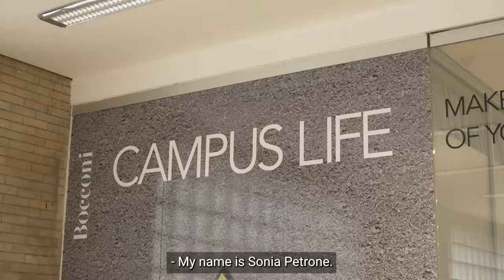Sonia Petrone - Decision Sciences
Sonia Petrone (Department of Decision Sciences) is a Bayesian statistician, covering foundations, with particular focus on the foundational role of prediction. Hear how she describes what it takes to a be a “maestro”.